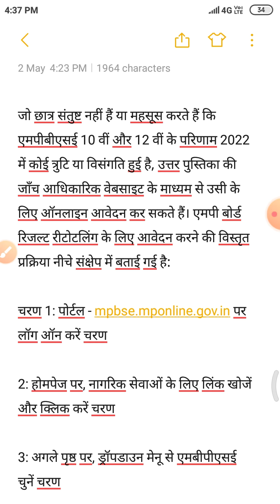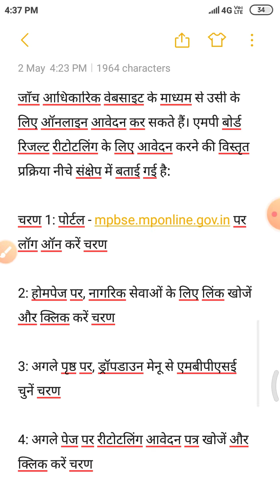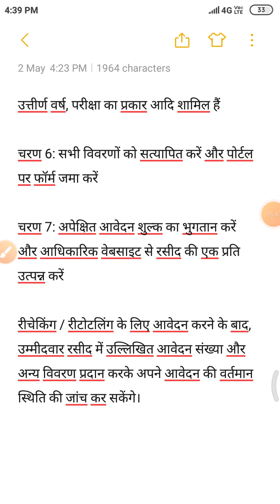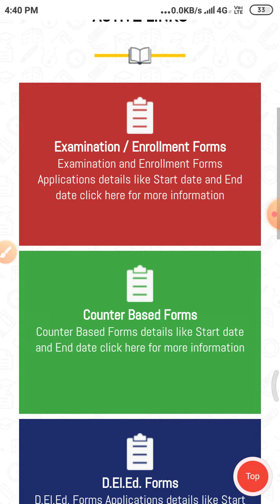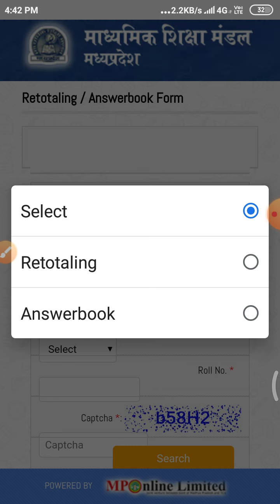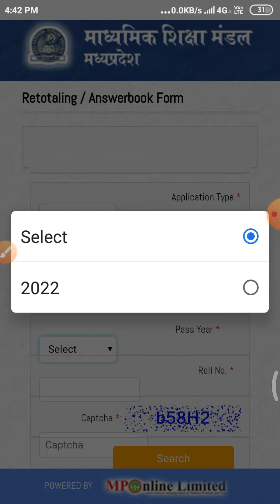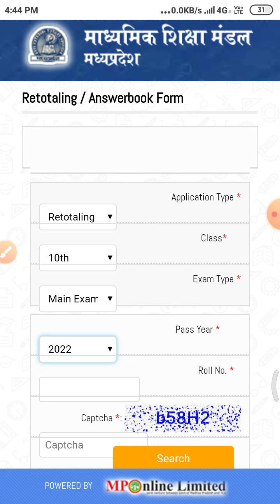MP Board 12th Rechecking Retotatling Reevaluation form 2022 Date Fees Process 2022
mp board 12th class retotaling kaise karwaye 2022
mp board re-evaluate kaise karwaye 2022

Hello friends
In this video
I explain about

एमपी बोर्ड रिजल्ट से नाखुश छात्रों के खुशखबरी - री टोटालिंग की सुविधा आई से चालू, जल्दी कारवालो चेक

If you have any queries regarding to this video please drop you comment in comment box
I wound love to answer
Any negative Comment block your ID from my account

*9वीं व 11वीं वार्षिक परीक्षा 2022 का रिजल्ट हुआ जारी | 9th and 11th MP Board result 2022

*MP Board Result 2022: एमपी बोर्ड का रिजल्ट घोषित, देखें 10th & 12th की Board Toppers List

*Ruk jana nahi yojana 2022 / mp ruk jana nahi online form /mp board supplementry exam 2022/mp board